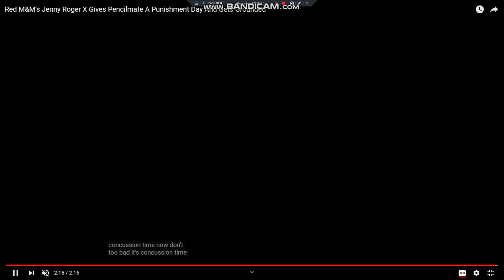M&M's Red, Roger, X & Jenny Gives Pencilmate Punishment Day & Gets Grounded REMAKE